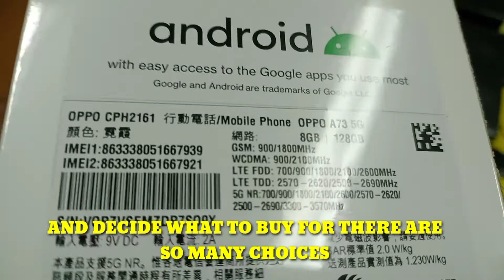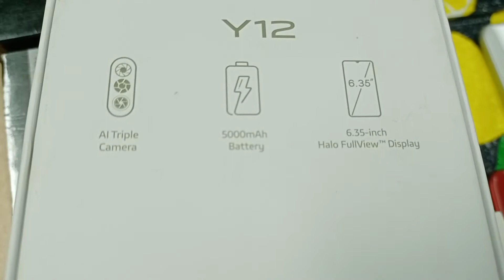HAVE YOU EVER WONDER WHAT BUSINESS LOOK LIKE ON BOARD A SHIP